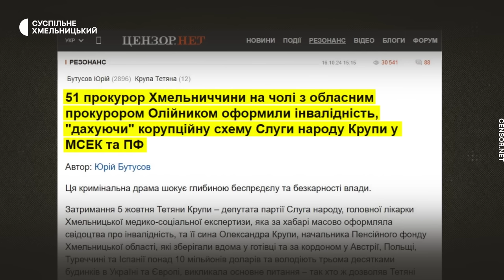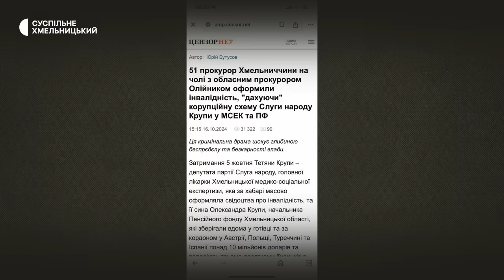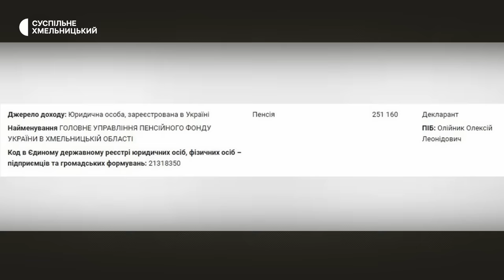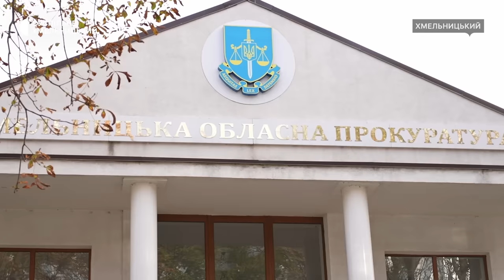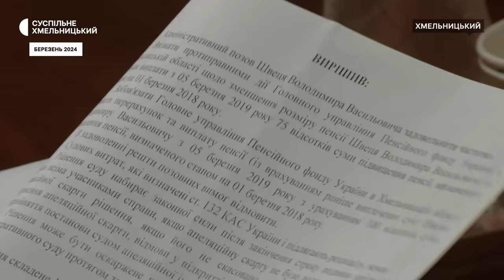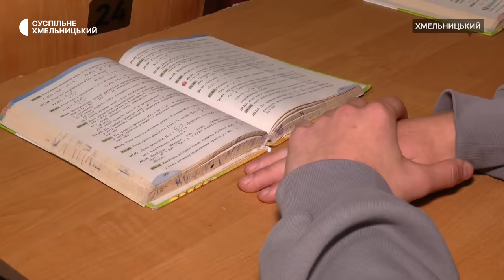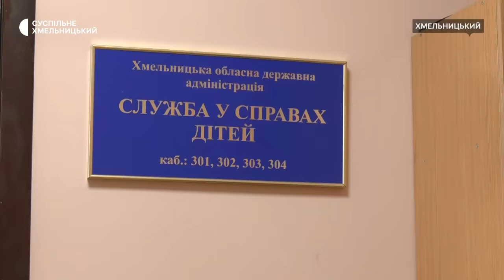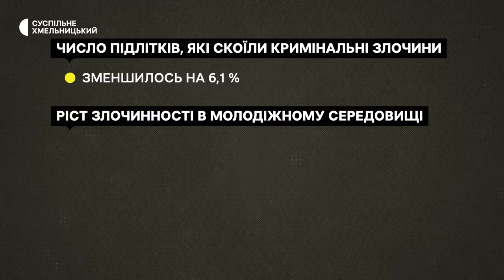Кожен п’ятий з інвалідністю, старший побив молодшого | 18.10.2024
Офіс генпрокурора ініціював перевірки в Хмельницькій обласній прокуратурі.
Конфлікт між підлітками, який закінчився реанімацією та відкриттям кримінальної справи

Про все по черзі дивіться в огляді наших кореспондентів у Тижні. Хмельницький